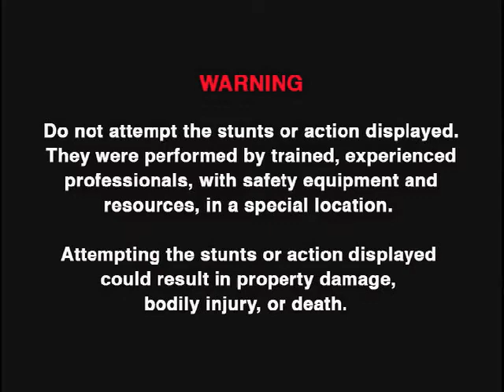Dr. Skateboard's Action Science - Motion 1 - Fundamentals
Dr. Skateboard's Action Science presents video content that focuses on concepts in physical science that integrate action sports, including skateboarding and Bicycle Motocross (BMX). Dr. Bill Robertson acts as both the narrator and a performer in the series, which also includes top extreme athletes in BMX and skateboarding. The videos provide participating teachers and students with a series of instructional opportunities and relevant content information that can be used to explore and explain the given content information as well as engage the students in classroom activities.